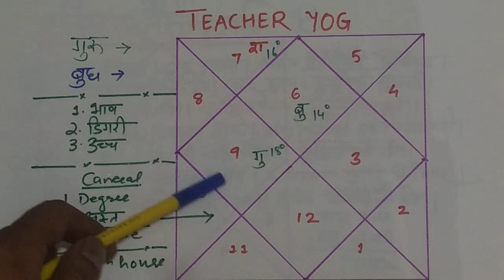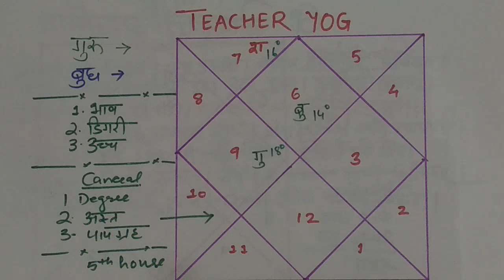Kundli kaise jane 114 - teacher yoga in kundli, कुंडली से जानें अध्यापक योग, कुंडली में अध्यापक योग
Dear One,

This video tells about teacher yog in astrology, please go through entire video sothat you can aware about the condition for teacher in horoscope

if you want to that which profession is best for you in astrology either business or job,

Hi,
if you want to learn astrology step by step, than go through below lessons